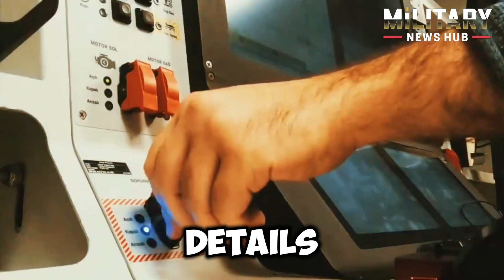Bayraktar Akinci Uav Successfully Conducts Long-range Strike Test With IHA-230 Supersonic Missile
Witness the groundbreaking moment as the Bayraktar Akinci UAV completes its first long-range strike test using the advanced IHA-230 supersonic missiles! Launched on November 13, 2024, this test marks a significant milestone in Turkey's defense technology, showcasing the Akinci's precision and power by hitting targets over 155 kilometers away. Discover how this state-of-the-art unmanned combat aerial vehicle (UCAV) is transforming military operations with its fire-and-forget capabilities and autonomous targeting systems. Join us as we delve into the details of this historic event and explore the implications for global military strategy.